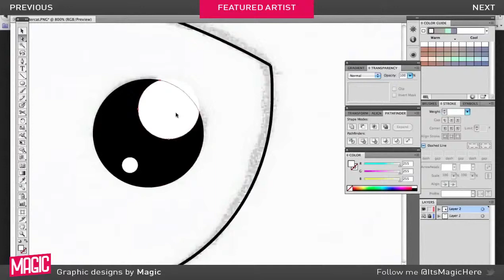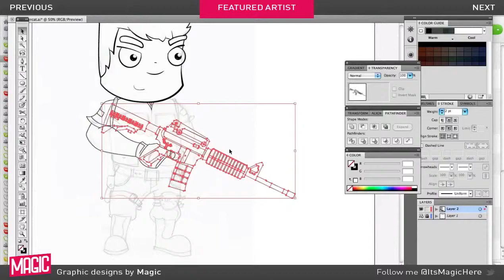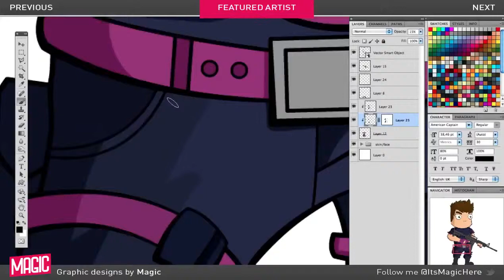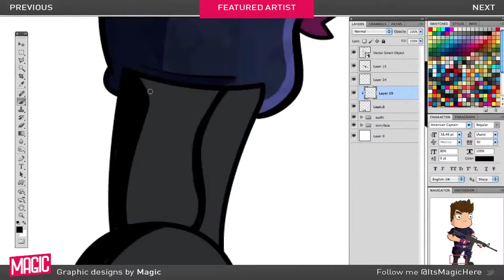Monstercat Soldier | Character Design | By Dare Magic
Hey guys, magic has just got back from slaying Voldermort and he has produced this incredible character with nothing more than Voldermort's wand! Be sure to check him out below

● Skype: Business Only

Xzero Entertainment Network